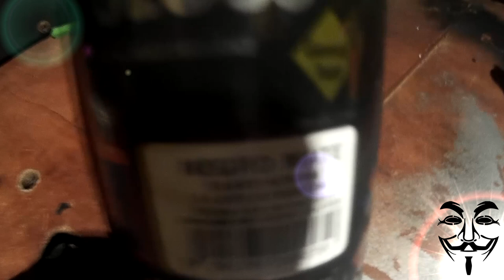Motoneta Gy6 tira humo consume aceite la importancia de los empaques italika vento dinamo 125cc 150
Motoneta Gy6 tira humo consume aceite

veremos los problemas de otro motor de motoneta dinamo auque es igual a italika y vento

esto es debido a los retenes de las valvulas en el video se va explicando lo sucedido